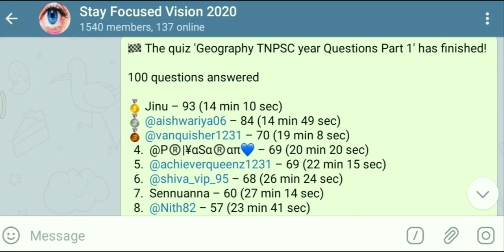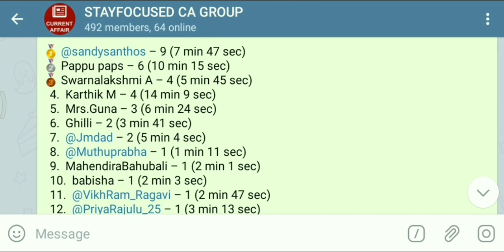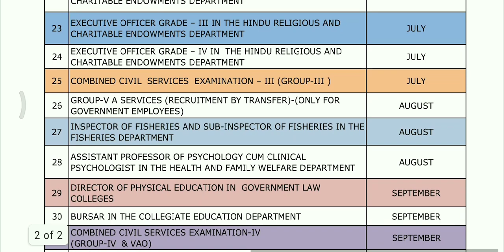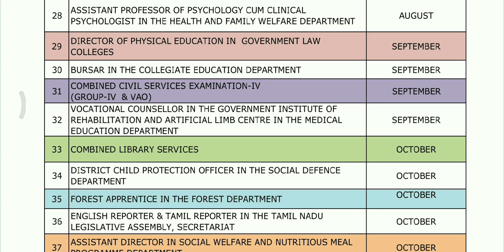TNPSC Group IV & Group II Notification Date, ANNUAL PLANNER 2021 Released Officially | First Exam ?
Telegram Group for Free Quizz

TNPSC New Syllabuswise New Samacheer Books Page Numbers - ALL SUBJECTS